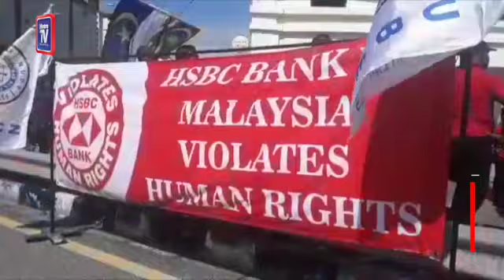NUBE protests against human rights violations by HSBC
National Union of Bank Employees (NUBE) members held a picket today outside the HSBC Bank Malaysia Queensbay branch to protest against alleged injustice toward its employees.